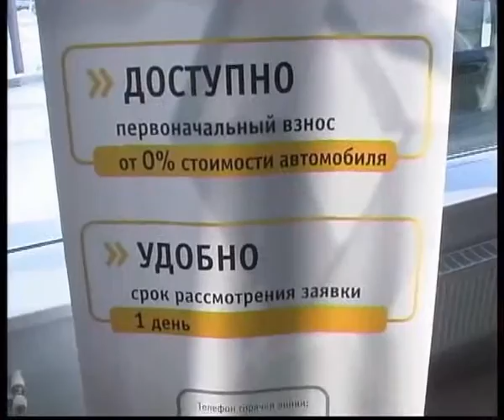Renault Magnitogorsk garage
Алексей Челейкин - салон Рено, Alexey Cheleykin - Renault Magnitogorsk garage